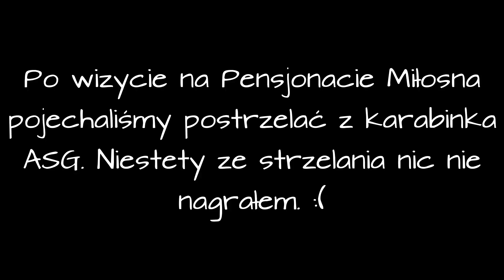Zwierzęta hodowlane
…czyli jak spędziłem poniedziałek wielkanocny. Pojechałem z rodziną (a konkretnie z mamą, bratem i jego dziewczyną) pogapić się na konie i inne zwierzęta z Pensjonatu Miłosna w Kwidzynie